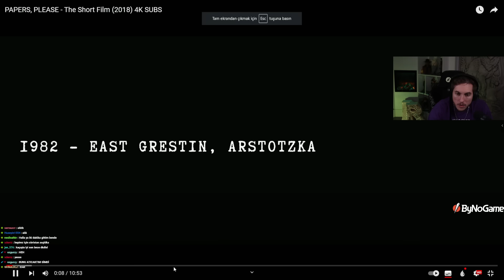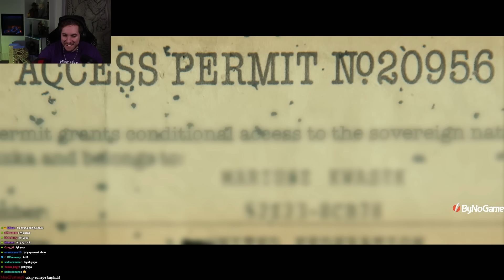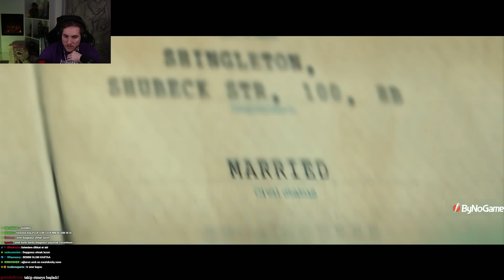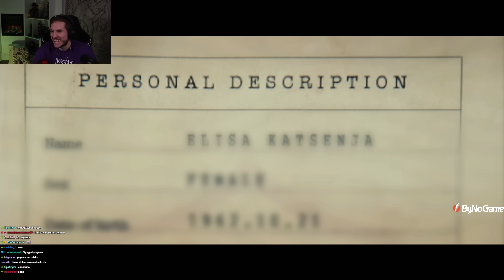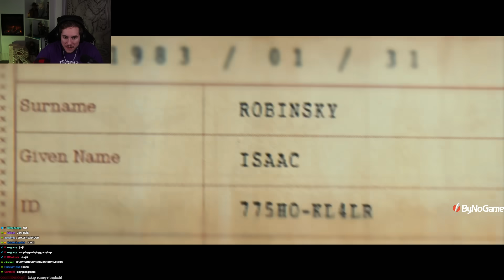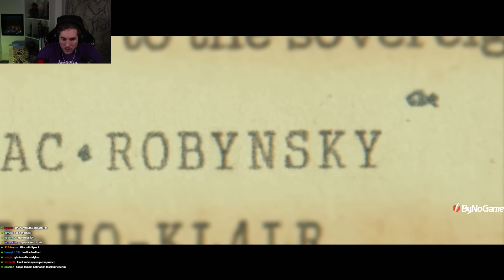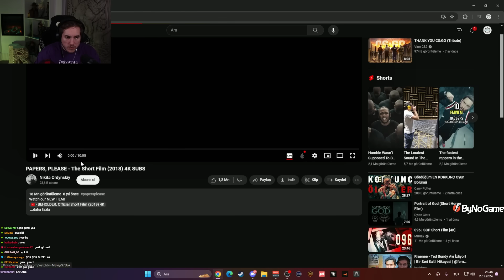RRaenee - Paper Please Kısa Film'ini İzliyor